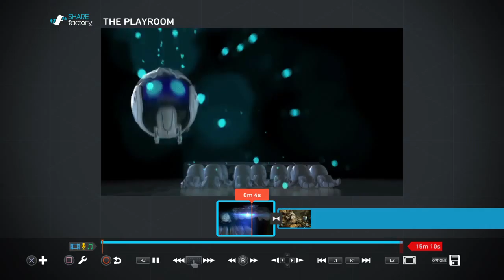Mano y monster madness